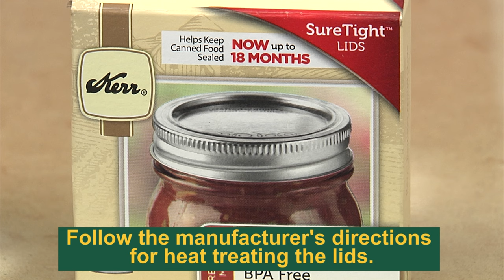How to Prepare Jars and Lids for Canning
Learn how to prepare mason jars and lids to safely can produce in a water-bath or pressure canner. Follow this method if you are processing jars for less than 10 minutes.